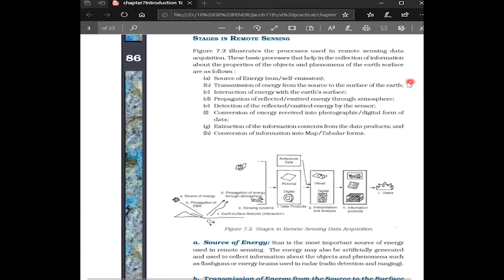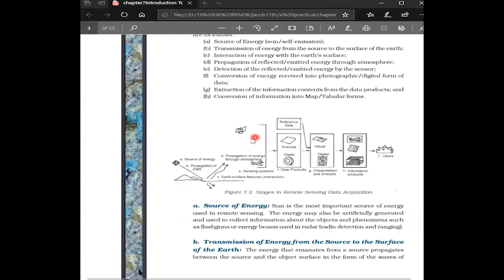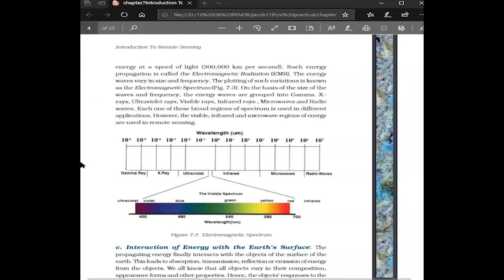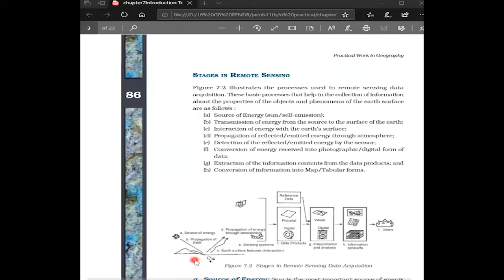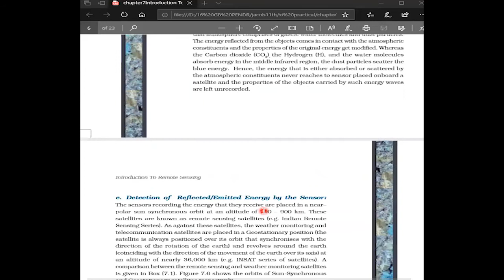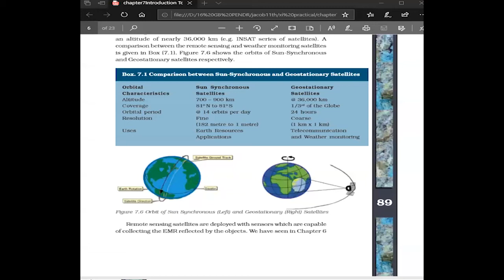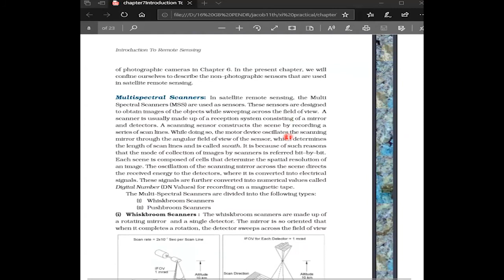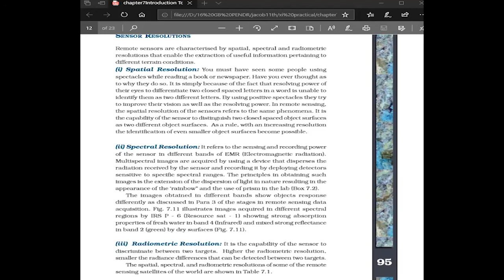Introduction To Remote Sensing(class 11- practical geography - part -3)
Chapters
0:00 WHAT ARE THE STAGES IN REMOTE SENSING?
 the processes used in remote sensing data acquisition. These basic processes that help in the collection of information about the properties of the objects and phenomena of the earth surface are as follows :
(a) Source of Energy (sun/self-emission);
(b) Transmission of energy from the source to the surface of the earth;
(d) Propagation of reflected/emitted energy through the atmosphere;
(e) Detection of the reflected/emitted energy by the sensor;
(f) Conversion of energy received into photographic/digital form of data;
(g) Extraction of the information contents from the data products; and
(h) Conversion of information into Map/Tabular forms.

a. Source of Energy: Sun is the most important source of energy used in remote sensing.  The energy may also be artificially generated and used to collect information about the objects and phenomena such as flashguns or energy beams used in radar.

b. Transmission of Energy from the Source to the Surface of the Earth:  The energy that emanates from a source propagates between the source and the object's surface in the form of the waves.

c. Interaction of Energy with the Earth’s Surface: The propagating energy finally interacts with the objects of the surface of the earth. This leads to absorption, transmission, reflection, or emission of energy from the objects.

e. Detection of Reflected/Emitted Energy by the Sensor: The sensors recording the energy that they receive are placed in a near-polar sun-synchronous orbit at an altitude of 700 – 900 km. These satellites are known as remote sensing satellites (e.g. Indian Remote Sensing Series).

4:37 What are the two types of satellites? As against these satellites, the weather monitoring and telecommunication satellites are placed in a Geostationary position (the satellite is always positioned over its orbit that synchronizes with the direction of the rotation of the earth) and revolves around the earth (coinciding with the direction of the movement of the earth over its axis) at an altitude of nearly 36,000 km (e.g. INSAT series of satellites).

f. Conversion of Energy Received into Photographic/ Digital Form of Data: The radiations received by the sensor are electronically converted into a digital image. It comprises digital numbers that are arranged in rows and columns.

g. Extraction of Information Contents from Data Products: After the image data is received at the earth station, it is processed for the elimination of errors caused during image data collection.

h. Conversion of Information into Map/Tabular Forms: The interpreted information is finally delineated and converted into different layers of thematic maps.

SENSORS
A sensor is a device that gathers electromagnetic radiations, converts them into a signal, and presents it in a form suitable for obtaining information about the objects under investigation. Based upon the form of the data output, the sensors are classified into photographic (analog) and non– photographic (digital) sensors.
SENSOR RESOLUTIONS
Remote sensors are characterized by spatial, spectral, and radiometric resolutions that enable the extraction of useful information pertaining to different terrain conditions.
(i) 9:00 Spatial Resolution: It is the capability of the sensor to distinguish two closed-spaced object surfaces as two different object surfaces.  As a rule, with an increased resolution the identification of even smaller object surfaces becomes possible.
(ii) Spectral Resolution: It refers to the sensing and recording power of the sensor in different bands of EMR (Electromagnetic radiation). Multispectral images are acquired by using a device that disperses the radiation received by the sensor and records it by deploying detectors sensitive to specific spectral ranges.